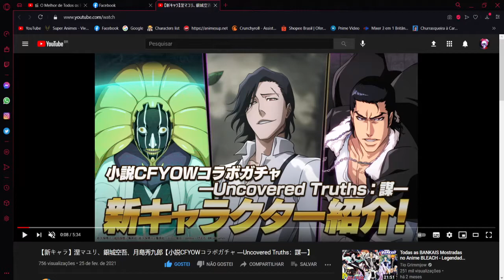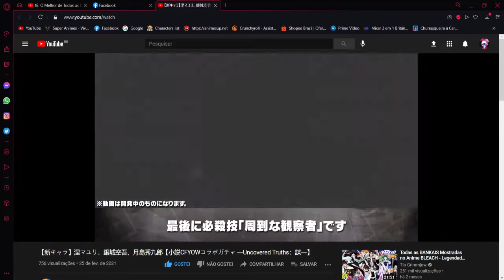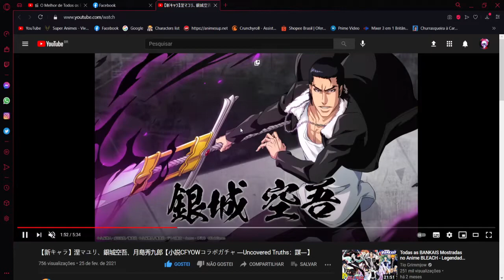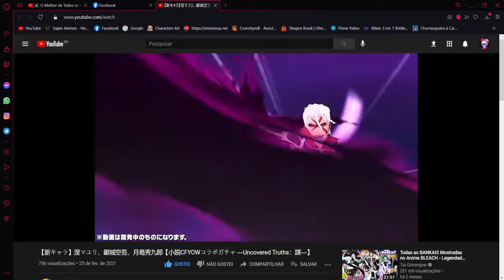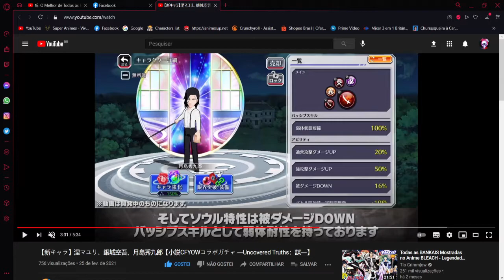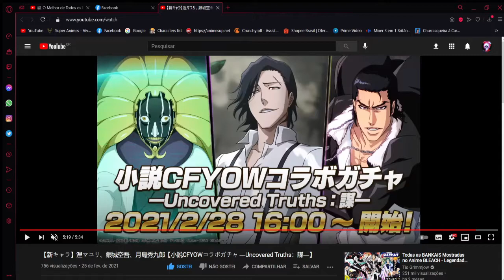Bleach Brave souls: CFYOW round 10 Gameplay Kugo, mayuri e tsukishima TOP